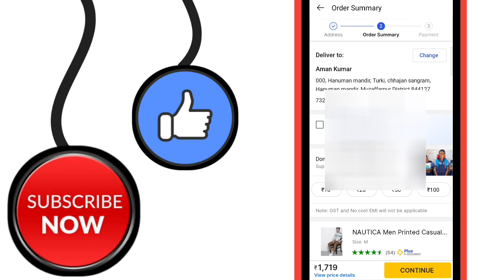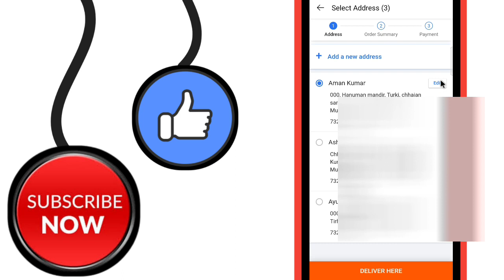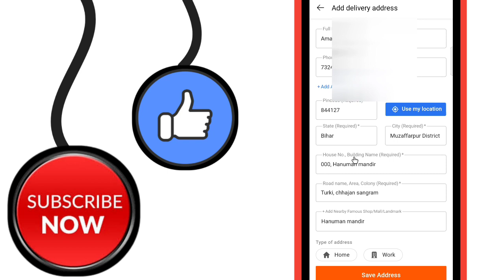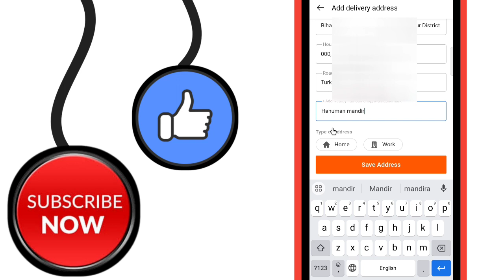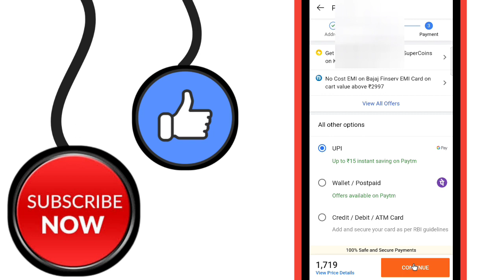Flipkart me address kaise change kare | how to change address in flipkart